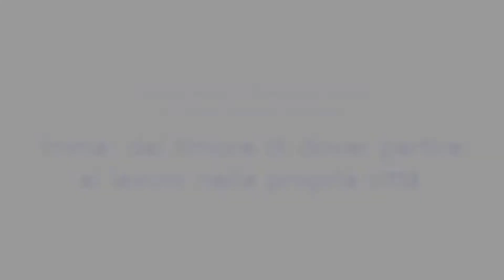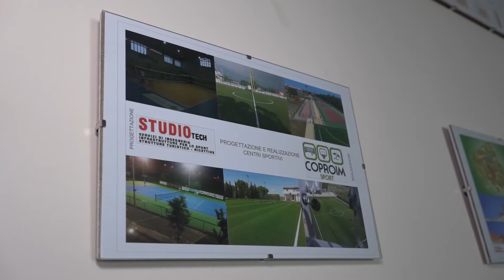Imma: dal timore di dover partire al lavoro nella propria città - video testimonianza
Creare lavoro in Basilicata grazie al Fondo Sociale Europeo